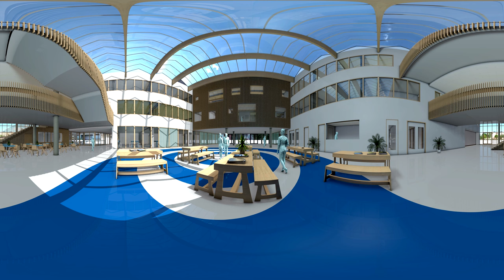LIAG Frits philips Lyceum atrium 360